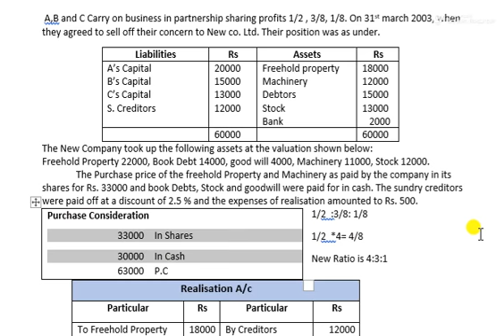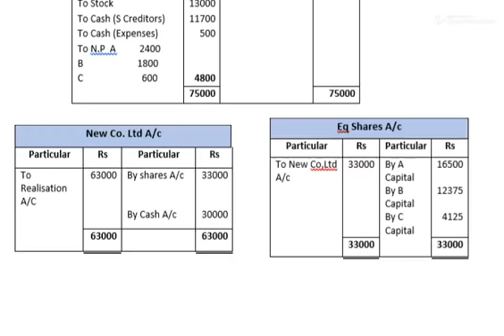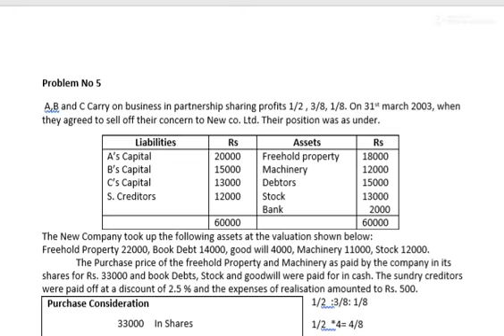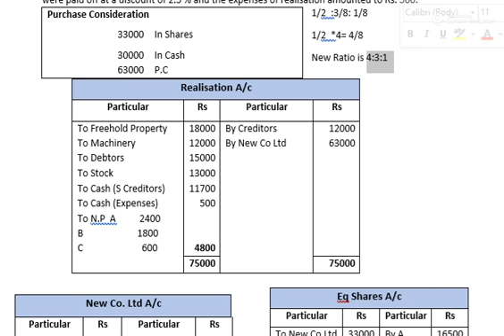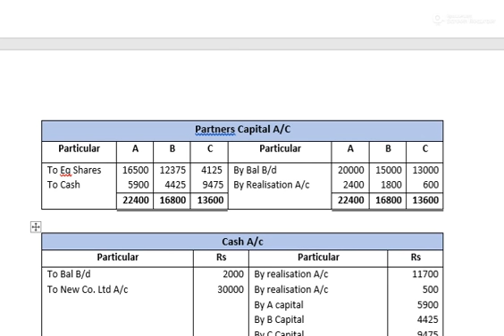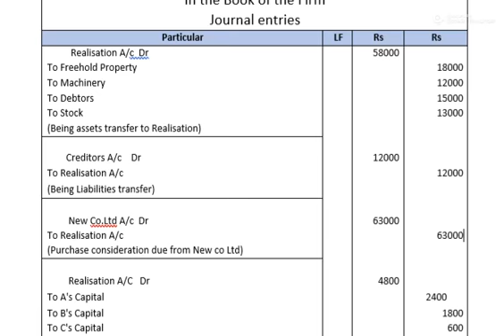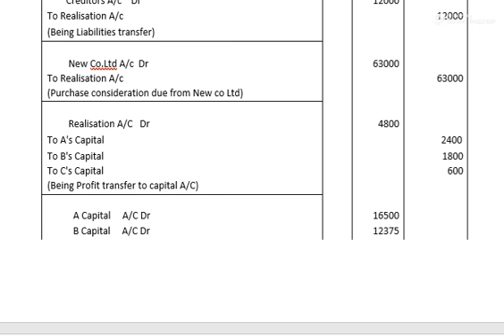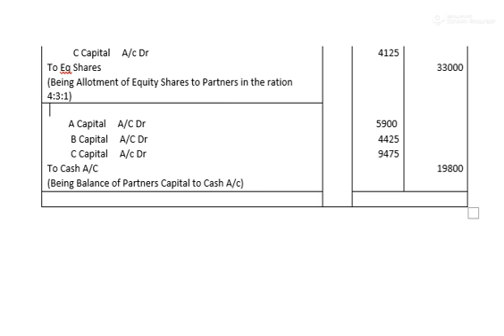Conversion of Partnership into ltd.co.problem 5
See the privious video